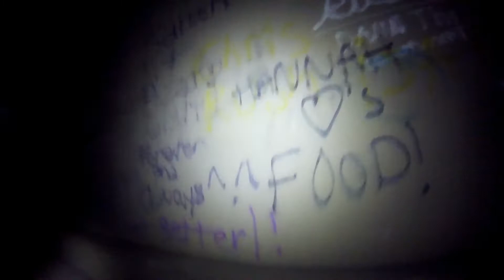Sideling Hill Tunnel (PA)(GoPro)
Sideling Hill Tunnels